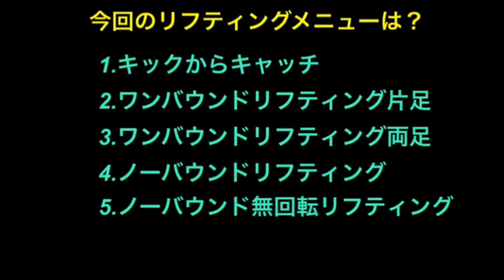【マルバサッカー】一人でできる簡単テクニック